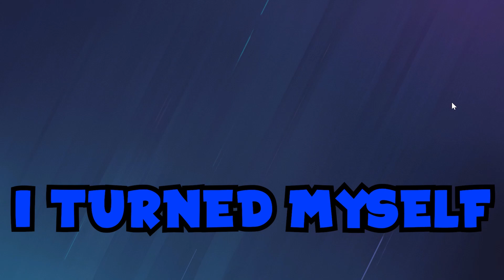HOW TO CARRY WITHOUT A BRAIN IN RAINBOW SIX SIEGE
Big Lemon
Patrick
Catydid

Thanks for everything! :D